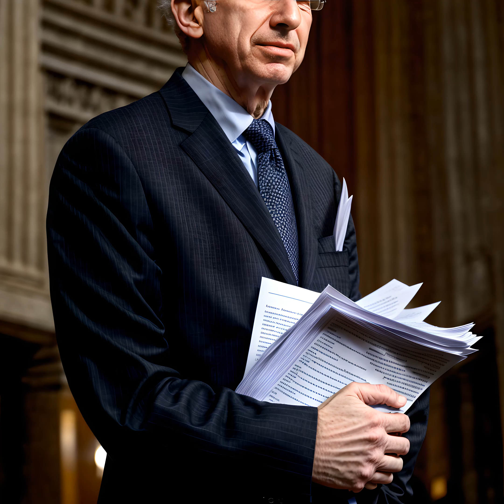Landmarks of Justice: Historic Lawsuits: The Pentagon Papers Case (1971)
Landmarks of Justice: Historic Lawsuits: Learn about the Pentagon Papers Case (1971), one of the most notable lawsuits in history, in this informative video. Explore the revelations, legal battles, and impact of this landmark case.